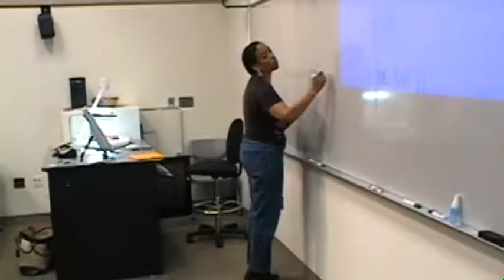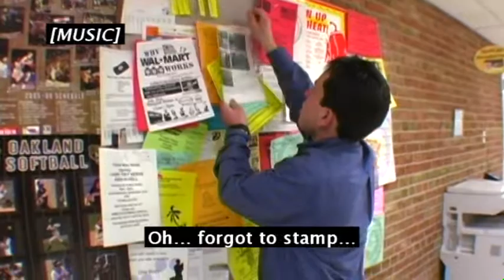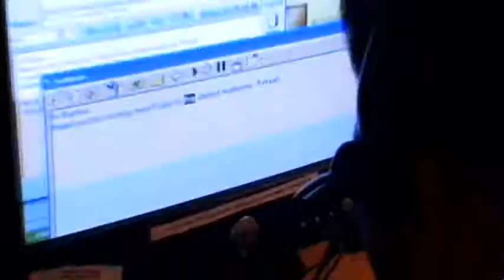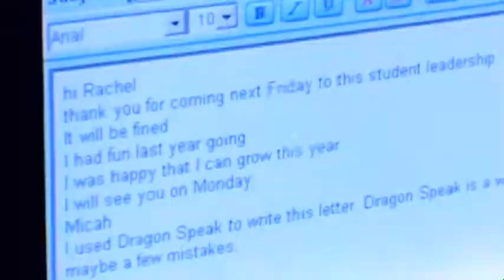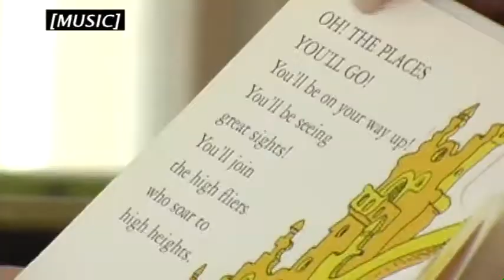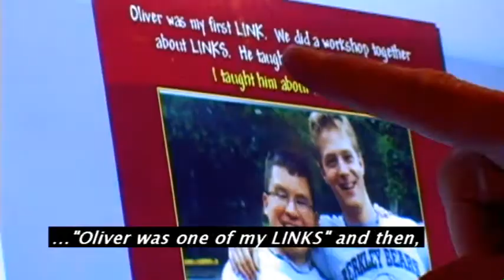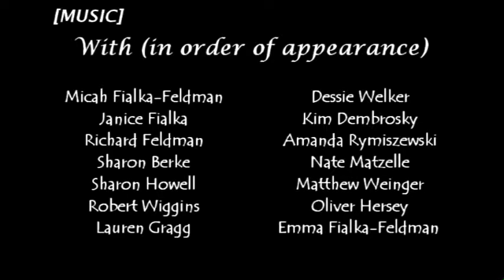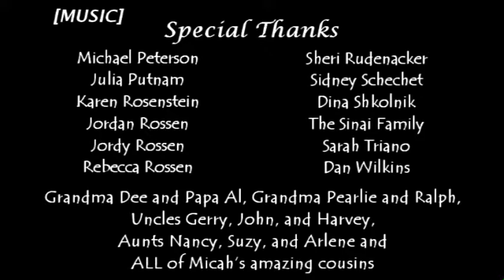THROUGH THE SAME DOOR - the Micah Fialka Feldman Story - off to College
A 25 minute film about a young adult with cognitive disabilities going to college.  Micah Fialka Feldman wanted fully inclusive education.  This is the story of how Micah, his family and friends succeeded in living that dream - in high school and in college. They all wanted it - they worked - and they got it!